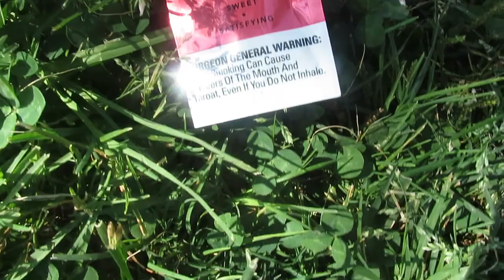the reason why I haven’t been uploading... *VERY EMOTIONAL*